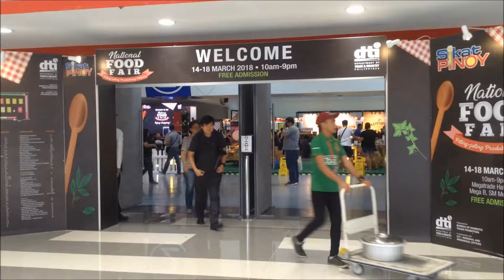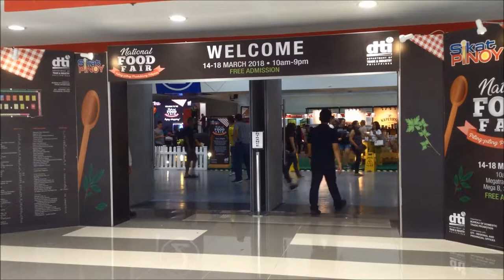Team Habriel Goes to National Food Fair Philippines 2018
Team Habriel Goes to National Food Fair Philippines